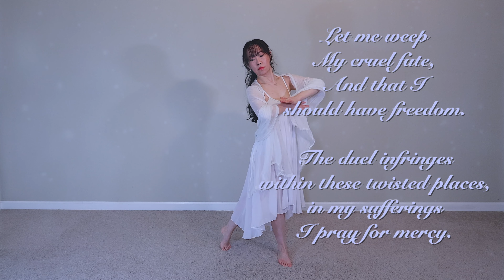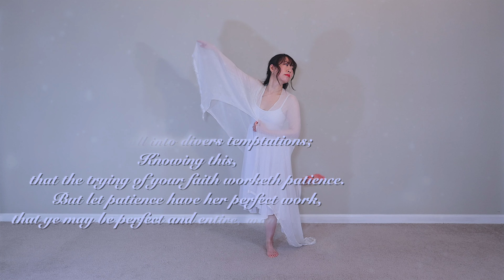Lascia Ch'io Pianga (Händel's opera Rinaldo)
“Lascia ch’io pianga” (English: "Let me weep") is one of the most famous arias by George Frideric Handel. The melody is first found in act 3 of Handel's 1705 opera Almira. In 1711, Handel used the same melody in act 2 aria of his London opera Rinaldo, the first Italian opera written for the English stage. The aria is sung by the character Almirena after being abducted by an evil sorceress. She has no hope of escaping and can only pray for mercy. The premiere of Rinaldo in 1711 was an absolute success, and it is with this work that the aria is chiefly associated. The aria was also used in the soundtrack of 2009 horror art film "antichrist" written and directed by Lars von Trier.